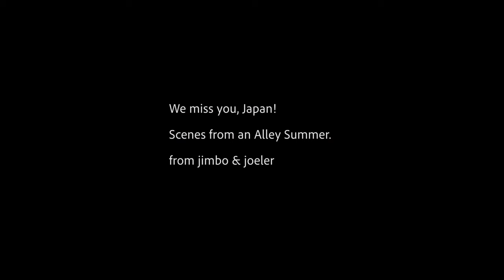Jim Snyder and the Undertoe - a squirt riverboard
Joel Wolpert filmed and edited this short piece of Jim playing on a new toy.
Jim told me that this first version was hard to roll (although Jeff was able to do it) so he added a hole in the board that tamed it down.  Which then he tested on a squirt boat, which can be seen here

Unfortunately, YouTube won't let me include the sound track which (if you'd like to play along) is Jimi Hendrix' "Bold As Love".